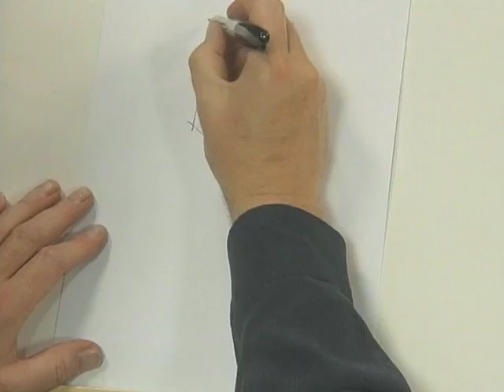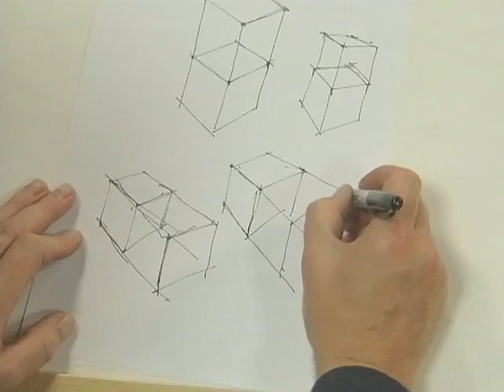Cubic designs - Drawing, sketching and designing (6/19)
Using the ‘Y’ technique to extend cubic designs when creating a projection.